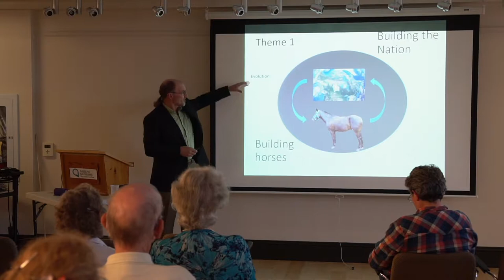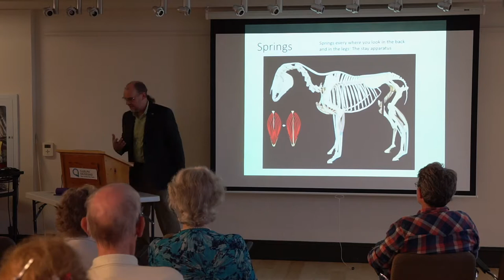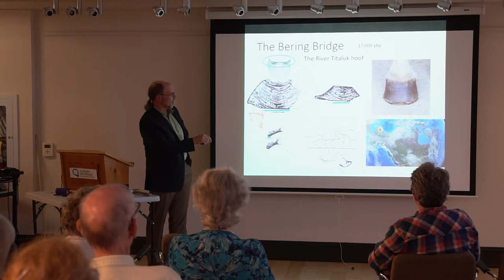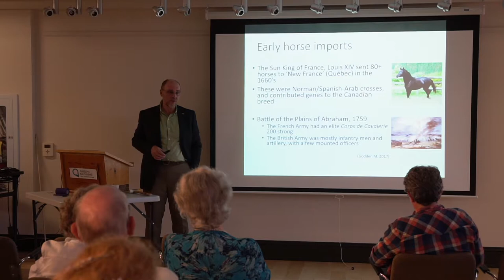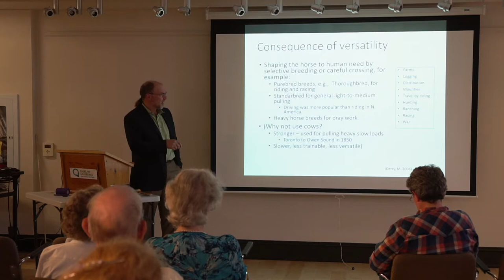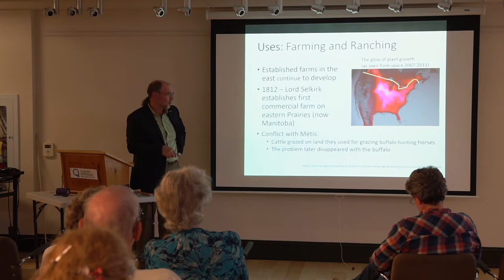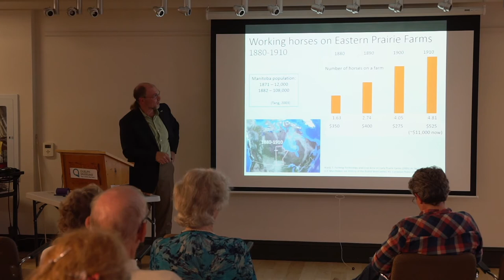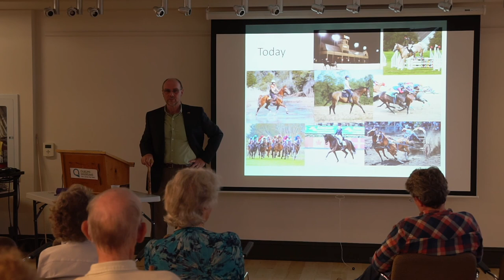Horse Power: Building Canada on the backs of horses - Jeff Thomason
The Building Canada Lecture Series is a collaboration between the University of Guelph and the Guelph Civic Museum. To celebrate Canada 150, on the second Wednesday of each month, the Civic Museum hosted a U of G speaker to deliver a lecture on nation building. In August, the speaker was Professor Jeff Thomason, who delivered his talk “Horse Power: Building Canada on the backs of horses.”